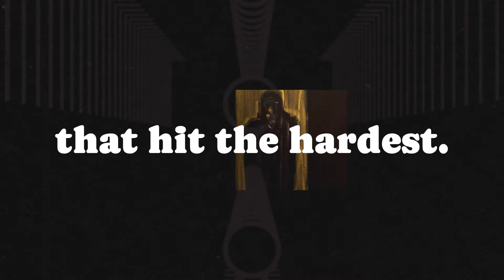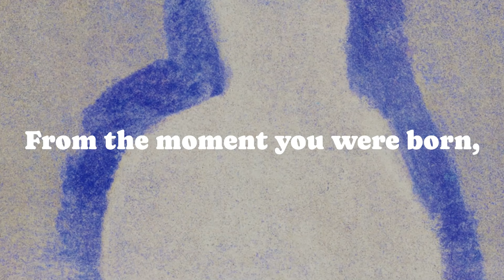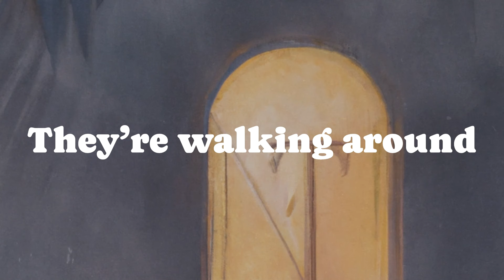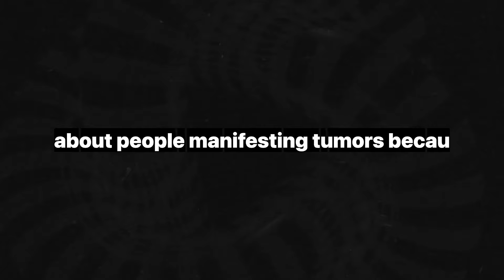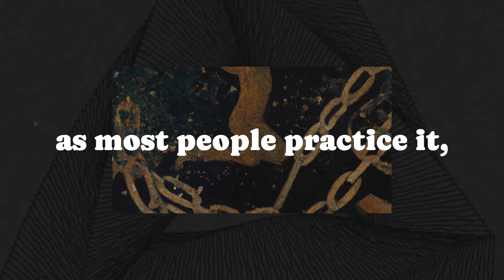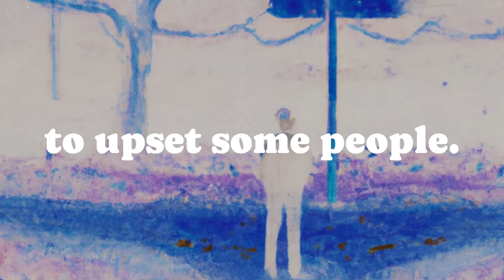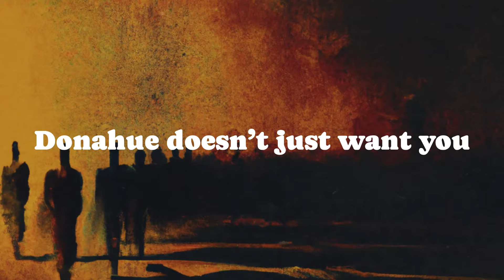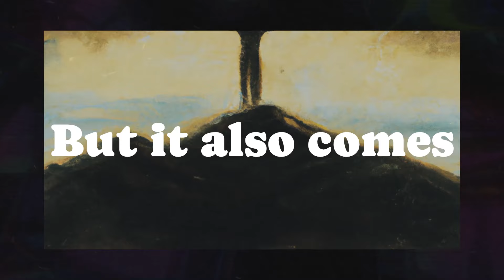They Just Won’t Tell You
What if the concept of God was never about worship but about realization? In this gripping exploration of Bill Donahue’s radical ideas, we unravel the truth about divinity, power, and the subconscious mind that they do not want you to know. From decoding centuries-old biblical verses to questioning the very systems that govern your life, this video takes a fearless dive into the essence of freedom and self-discovery. Brace yourself to challenge everything you’ve been taught and embrace a perspective that could revolutionize your world.

Are you ready to ask the big question?